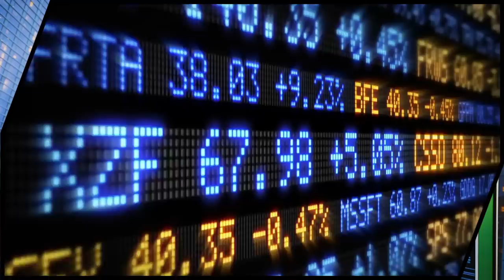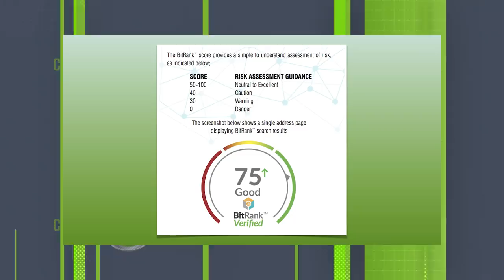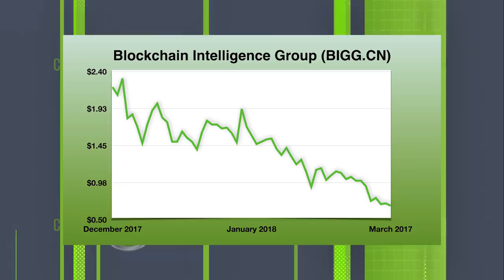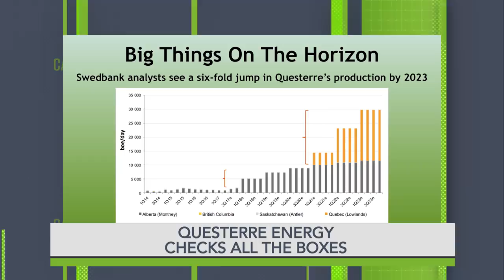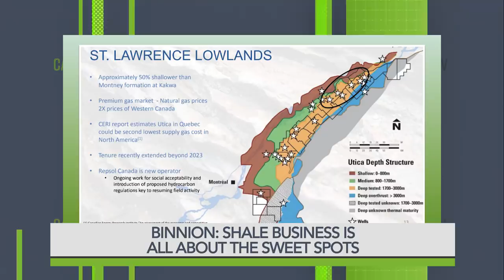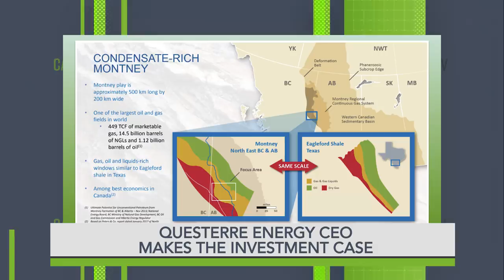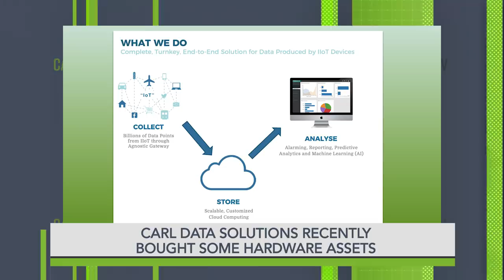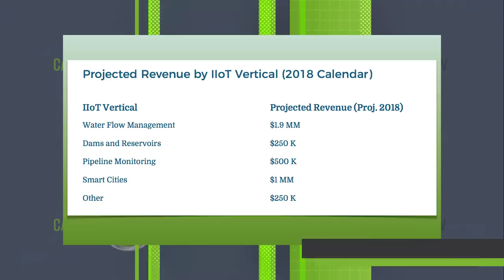Capital Ideas TV, Episode 37: President of Big Blockchain, CEOs of Questerre Energy & Carl Data.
Capital Ideas Media publisher Mark Bunting talks to Big Blockchain Intelligence Group (CSE:BIGG) executive chairman, president and co-founder Shone Anstey about the opportunities in bringing cryptocurrencies mainstream and cleaning up their image.

Mark talks to Questerre Energy (QEC-T) CEO Michael Binnion about the company's massive shale gas play in Quebec, and its geographically diversified portfolio of assets.

Mark also speaks again with Carl Data Solutions (CSE:CRL) CEO Greg Johnston about advancements in its predictive analytics for waste water infrastructure management. Carl Data has contracts with cities such as Boston, L.A., Dallas and Toronto.